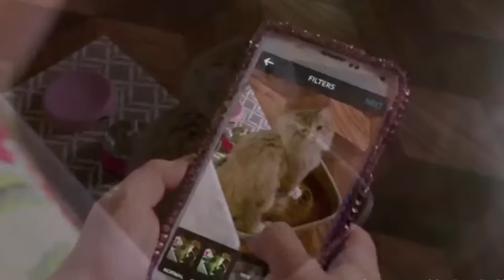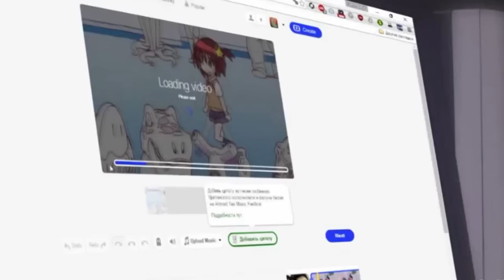ПРИКОЛЫ УЛЕТНОЕ ВИДЕО ПОДБОРКА ПРИКОЛОВ РЖАЧ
Музыка интро - YG - My Nigga ft. Jeezy, Rich Homie Quan (Fabian Mazur Trap Remix)

Канал сборников интересных и захватывающих роликов,приколов, курьёзов, казусных и забавных ситуаций, падений, неудач,смешных животных - всё то,что доставит Вам радость,веселье и просто хорошее и позитивное настроение
Каждую неделю выходит новая подборка приколов
Самые лучшие видео приколы со всех уголков планеты в одном видео